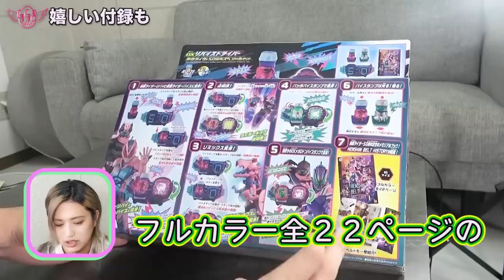【マーたん☆CHANNEL】DXリバイスドライバー50周年スペシャルをレビュー！！